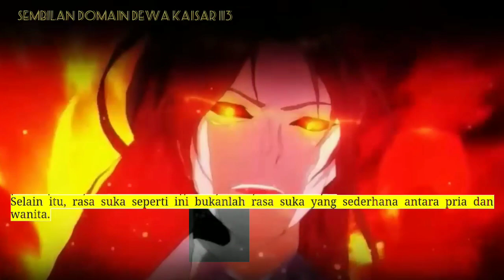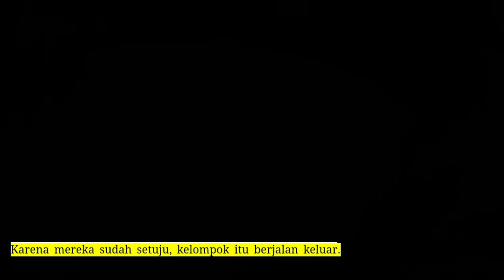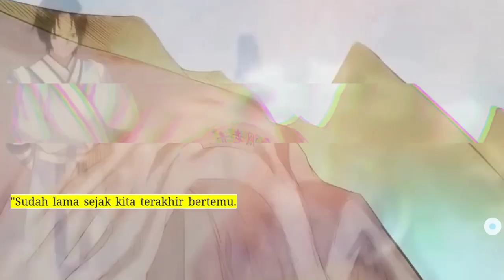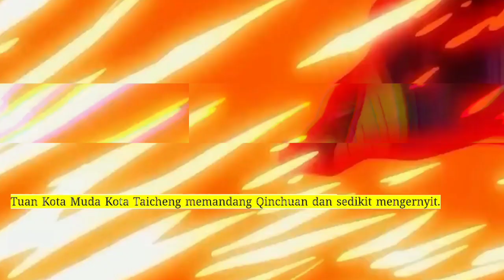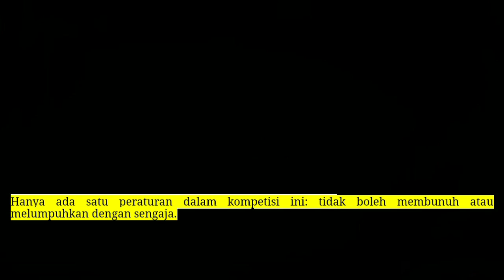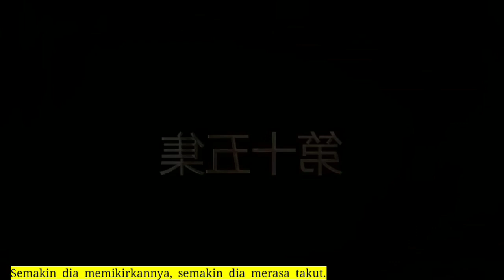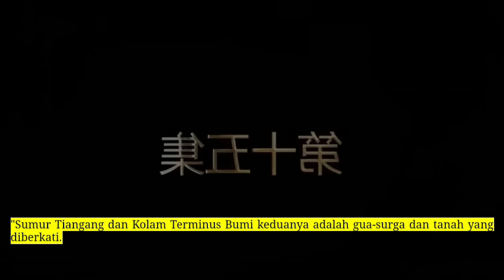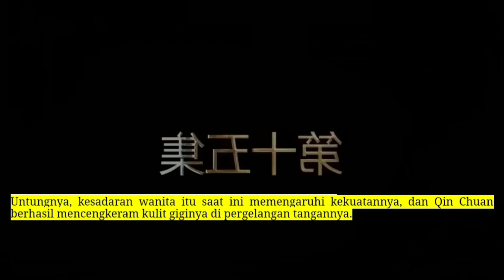Sembilan Domain Kaisar Dewa season 113 versi novel indo